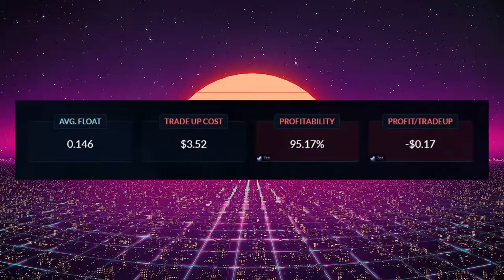CONTRATOS BARATOS Y RENTABLES 35 # | TRADE UPS CSGO PROFITABLE LOW RISK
[̲̅C̲̅][̲̅a̲̅][̲̅n̲̅][̲̅c̲̅][̲̅i̲̅][̲̅o̲̅][̲̅n̲̅][̲̅e̲̅][̲̅s̲̅][̲̅ ̲̅][̲̅U̲̅][̲̅t̲̅][̲̅i̲̅][̲̅l̲̅][̲̅i̲̅][̲̅z̲̅][̲̅a̲̅][̲̅d̲̅][̲̅a̲̅][̲̅s̲̅] :
╔═══╗ ♪⚫ - LAKEY INSPIRED - Chill Day
║███║ ♫⚫- KIMDRAC - PAPARAZZI
║ -(●)-║ ♫⚫- Ryan Little - Lucy's Song

Más información
Escucha música sin anuncios con YouTube Premium
Canción
The Less I Know The Better
Artista
Tame Impala
Compositores
Kevin Parker